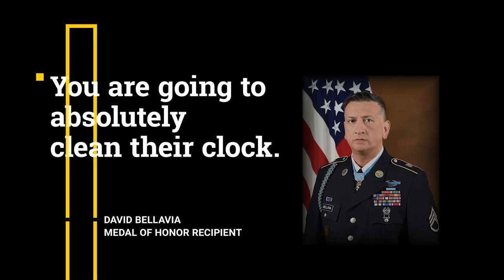Ranger School Promo 2020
So, You want to be a Ranger?